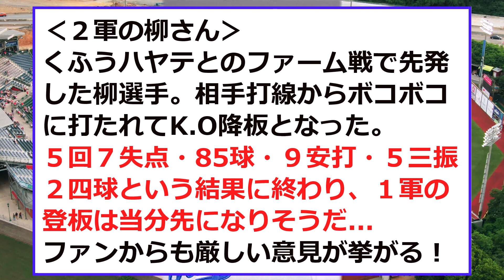【中日】柳裕也さん、２軍で通用しなくなる...